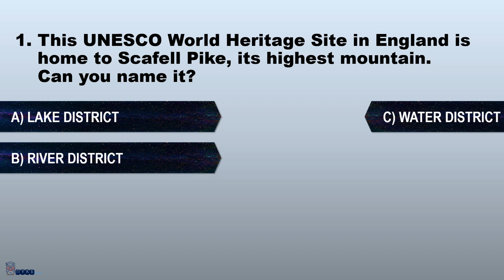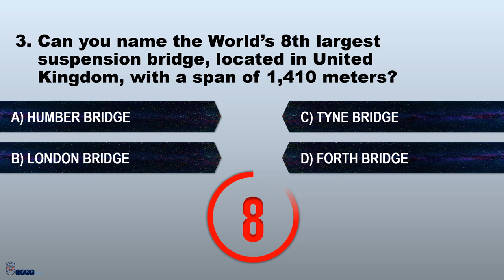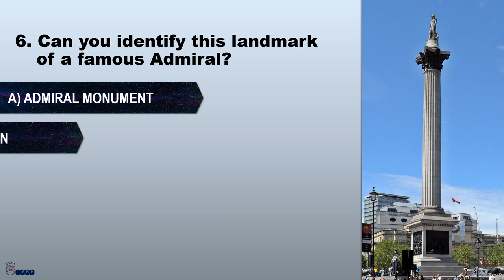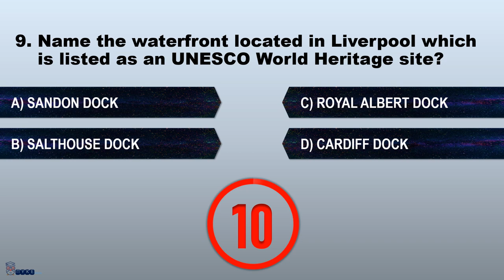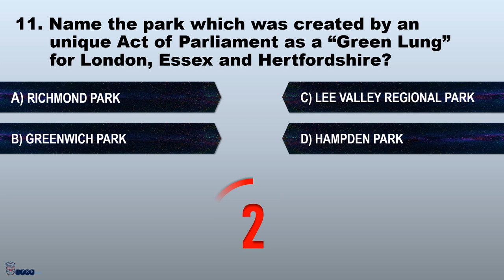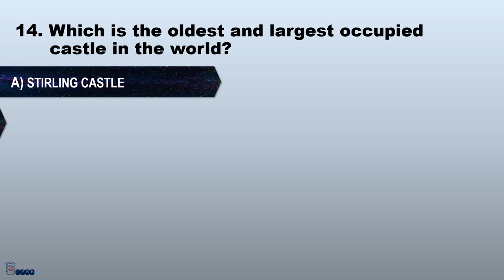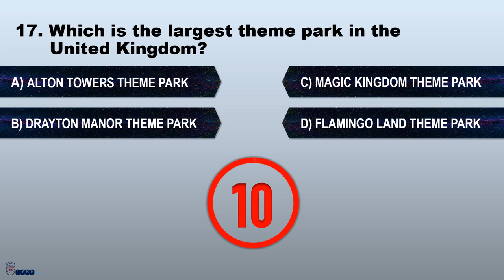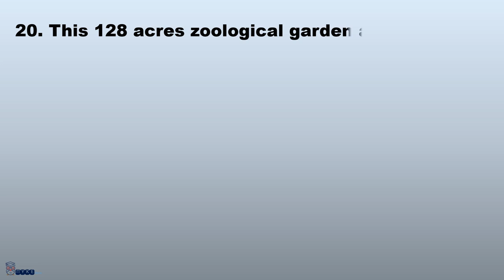United Kingdom - Landmarks Quiz (Part 1)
Learn about various landmarks of United Kingdom through this Quiz video.

The Quiz has 20 questions and information about the landmarks is provided in the form of answers.